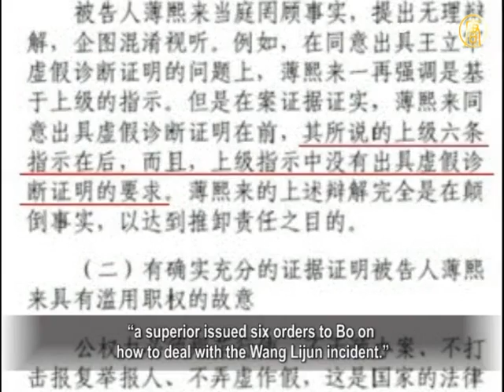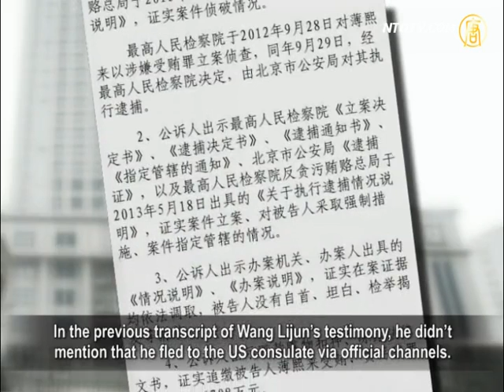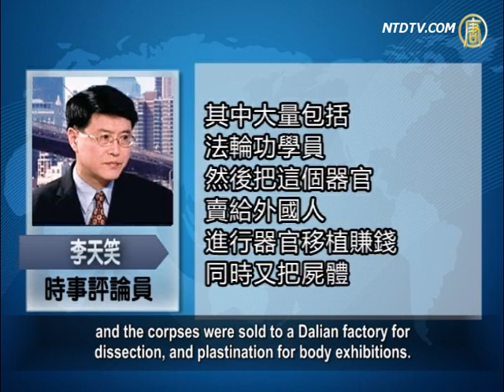Bo Xilai Court Transcript Amended: Is Bo Xilai Blackmailing Xi Jinping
The five-day trial of Bo Xilai closed on August 26.

However, questions over the censorship and amendment
of court transcript continue to be raised. Let's take a look.

On the fifth day of the trial, Jinan court
released its first transcript that morning.
A few minutes later, the transcript was deleted.

It was deleted at least twice and re-posted
twice within the following tens minutes.
People noticed that the amended
transcript had deleted the sentence;
"a superior issued six orders to Bo on
how to deal with the Wang Lijun incident."

Prior to this, netizens also found that
Jinan court transcripts were amended.
For example, the published transcript states
that Bo says: "Previously, I had an affair."
The court attendees exposed that Bo's original words were:

"Previously, Gu (Kailai) suspected I had an
affair." The words "Gu suspected" were deleted.

In transcript, Bo said that Gu Kailai is insane.

Bo said that Gu described that when she killed
British businessman Neil Heywood, she felt
heroic, as when Jing Ke killed Emperor Qin.
However, Hong Kong's South China Morning Post
English edition reported that these two statements
came straight from an investigation officer's mouth.

On August 25, Bo defended himself
in court against Wang Lijun:
"Defection had a bad affect. Yesterday, he
(Wang) denied that it was defection, but
normal diplomatic affairs, with paper work."
In the previous transcript of Wang Lijun's testimony, he didn't
mention that he fled to the US consulate via official channels.

Outsiders said that this indicates that published
transcripts were censored and were edited.
The authorities selectively published them.

Li Tianxiao, current affairs commentator:
"This is common practice under the Chinese
Communist Party (CCP) to treat the civilians.
Bo is an extract of the evil system, and
familiar with the CCP's internal methods.
He took the advantage of the loopholes in the law,
defending himself, in order to wipe away his crimes."

In addition, netizens also discussed that the court
ignored or perhaps deliberately ignored important clues.
Neil Heywood demanded ￡14 Million ($27.9 Million)
of commission from Bo Xilai's son, Bo Guagua.
This is very different from the commission of a French villa.

Normally, the commission won't
exceed 10% interests of a project.

Thus the Bo family are likely to have gained more
than ￡140 million ($279 million) from one project.
This is equivalent to Billions of Reminbi.

Li Tianxiao believes that commission fees, rental fees or
management fees shouldn't be more than the villas' value.
Nevertheless, how is the figure calculated?

What is the reason that Heywood demanded
that Gu to pay this amount of money?

Li Tianxiao: "If we connect their circumstances
at that time, Gu and Bo Xilai used Heywood
to participate in live organ harvesting.
This includes harvesting large amount
of organs from Falun Gong practitioners.
Then, they sell organs to foreign people for profit,

and the corpses were sold to a Dalian factory for
dissection, and plastination for body exhibitions.
They earned the money from these two channels."

There is increasing evidence of the CCP participating
in live organ harvesting of Falun Gong practitioners.
Once these crimes were exposed, the CCP will collapse.

Li Tianxiao: "Bo Xilai has used this point against them,
as the CCP is unwilling to investigate into this area.
As the CCP fears that these crimes
have involved the entire CCP system.
Bo may think that he didn't commit the crimes himself,
and that Zhou Yongkang and Jiang Zemin jointly did it.
The CCP does not dare touch
Jiang Zemin and Zhou Yongkang.
Bo can bargain to face charges tackling small issues."

In Bo Xilai's final statement he said, "I hope to reserve
my party membership, and maintain my political life."

Li Tianxiao: "The final trial has greatly
challenged Xi Jinping and his government."

Li Tianxiao stressed that Bo's severe crimes are the
participation of live organ harvesting and plotting a coup.
Without prosecuting him for these two
crimes, Bo will plan a future come-back.

Lawyer Zhang Sizhi, was a Trial lawyer
for Mao Zedong's wife Jiang Qing.
Zhang believes that it is an important outcome of the case
whether the prosecutors will add missed charges and sue Bo.